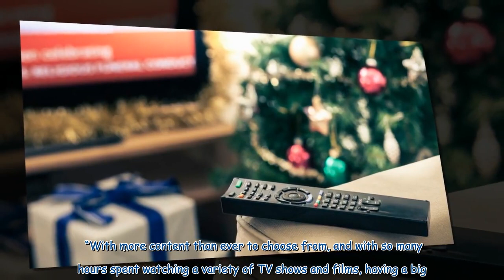Top 10 favourite Christmas films and TV shows, according to festive Brits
Home Alone and Elf have topped a list of the favourite festive films to watch at Christmas – while the Only Fools And Horses Christmas specials were named the best things on the box.  Macaulay Culkin's popular sequel, Home Alone 2: Lost In New York, also made the top 10 list of movies, along with animated favourites The Polar Express, and the 2018 adaptation of The Grinch.  And when it comes to seasonal TV, Brits can't get enough of classics such as The Morecambe & Wise Christmas Show, the Gavi...